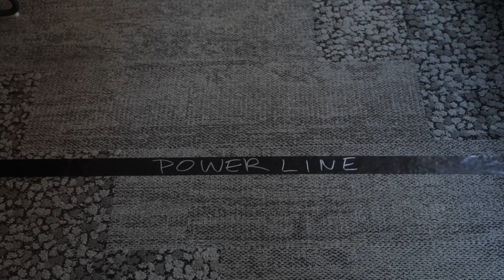How to Pitch a STUDIO EXECUTIVE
Two young filmmakers take a pitch meeting with a high end studio creative executive to present their hottest movie idea. Based on a true story, the executive is desperate to fill a release window for President's Day, and the filmmakers have to pitch something spontaneous on the spot.

Made By: TOMKAT
Written By: Tom Morris & Jaz Kalkat

Shot on the Canon 5D MK IV in Los Angeles, California.

President's Day.